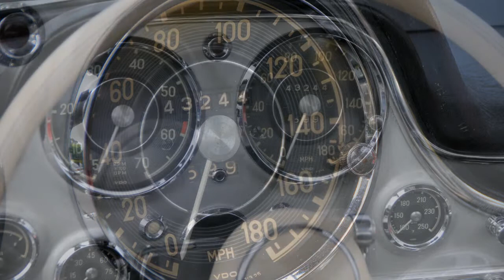SL Treffen Laxenburg 2009